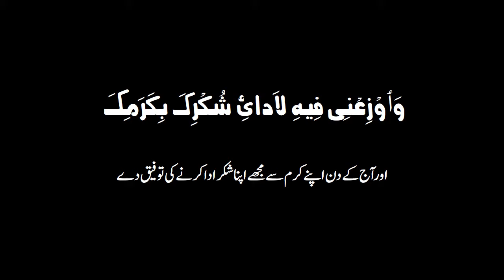4th Day Dua - Holy Ramadan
4th Day Dua With Urdu Subtitles - Syed Ali Naqi Kazmi